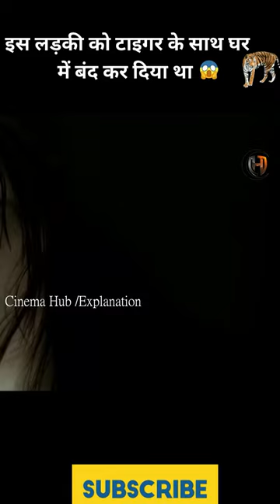इस लड़की को टाइगर के साथ घर में बंद कर दिया 😱😱 || Burning Bright movie explained in hindi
drama xpress,
इस लड़की को टाइगर के साथ घर में बंद कर दिया,
movie explained,
drama explanation,
Hindi Explanation,

©CREDITS -  Lionsgate

Directed by = Carlos Brooks[1]
Written by = Christine Coyle Johnson, Julie Prendiville Roux,
Story by = David Higgins, Christine Coyle Johnson, Julie Prendiville Roux
Produced by = Wayne Morris, Cami Winikoff,
Starring = Briana Evigan, Garret Dillahunt, Meat Loaf, Charlie Tahan
Cinematography = Michael McDonough
Edited by = Miklos Wright
Production companies = Sobini Films, Launchpad Productions
Language = English

I have used the copyrighted material in this video for the purpose of [ Commentary ].